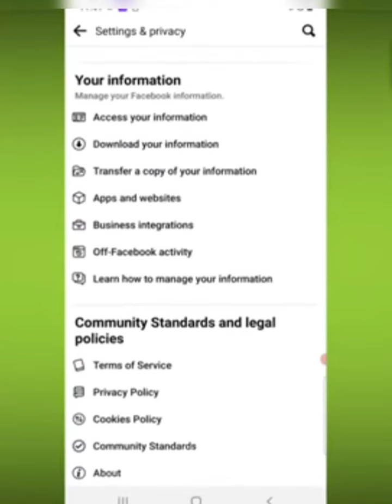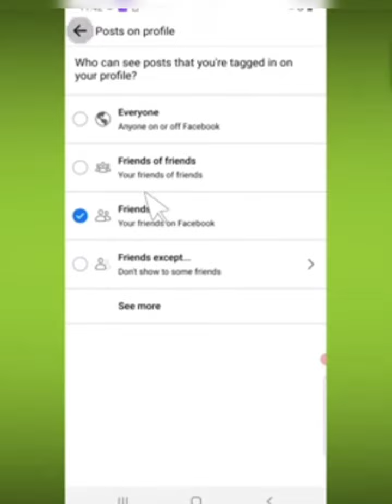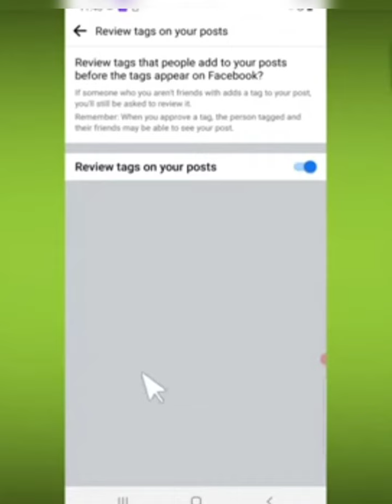how to create Facebook page